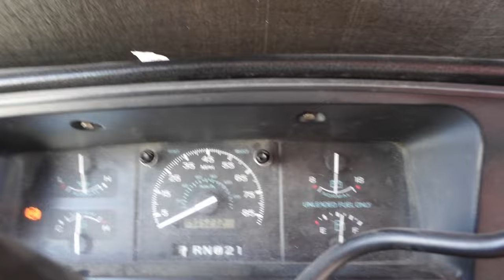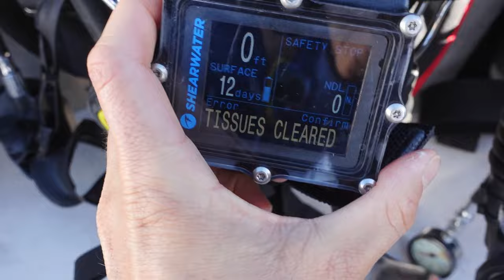I was a playful sea lion in a past life - PLUS witnessing coral reef destruction in La Paz, Mexico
See why La Paz is one of my favorite vanlife spots in Baja California and experience the beautiful scuba diving on wrecks and coral reefs in the Espiritu Santo National Park.

Dive with me:

June 1-9, 2024: KOMODO DIVE EXPEDITION
Join my first trip back to Labuan Bajo, Indonesia for the first time since Azul Unlimited was sold in 2021. Enjoy healthy corals, ripping currents, and breathtaking views from my old dive boat and a the comfortable liveaboard, Amalia.

December 2024: BAJA DIVE EXPEDITION
See the best of Baja including Cabo San Lucas, Cabo Pulmo, and La Paz. Get the chance to see whalesharks, sea lions, humpback whales, and so many fish on this all-levels, budget-friendly trip.

April 26-May 4, 2025: SOCORRO DIVE EXPEDITION
Learn about and participate in shark research at this top diving destination with our friends at Fins Attached and Pelagios Kakunja. We’ll nerd out with scientists and see how they are tagging and taking tissue samples from the target species in the Revillagigedo Archipelago.

📷 Camera tray
🔧 Scuba tool kit
🔥One option for a fancy pants lighter

🔋 Grab Jackery battery as a house backup for emergencies or for your trips on the road

🚐 Van items:
Air Compressor
Renogy inverter & solar charger
Battery monitor
DC to DC charger
DC plugs
DC plugs
Blue Sea Systems fuse block
Batter on/off switch
System switches
Induction stovetop
Foldable travel kettle
High power RV fan
Kitchen sink foot pump
Storage containers
Cordless vacuum